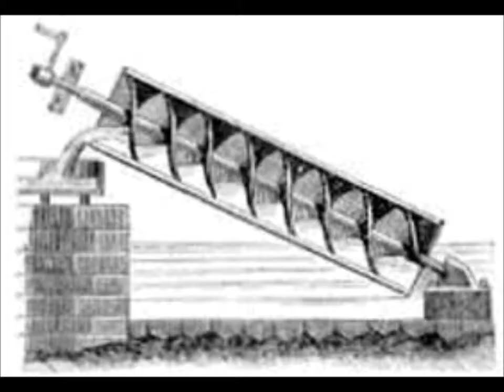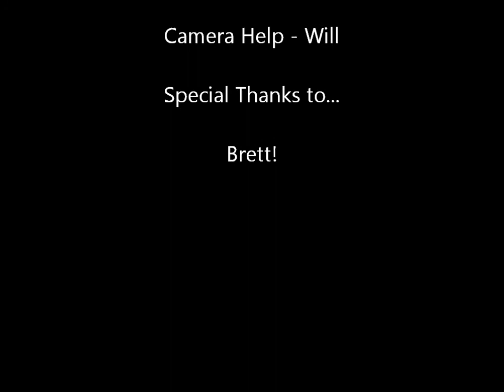School Simple Machines Project: The Screw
Project Screw :)